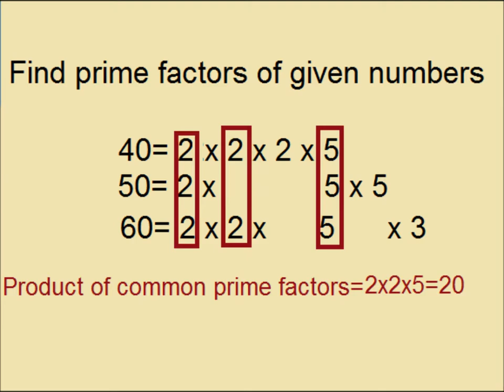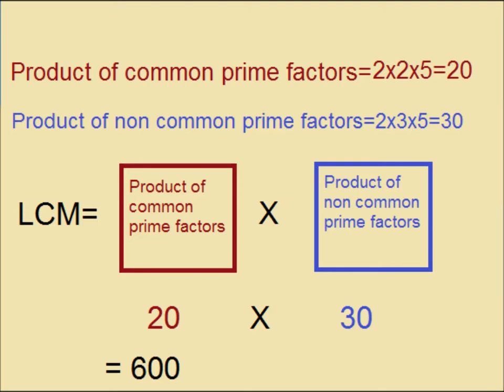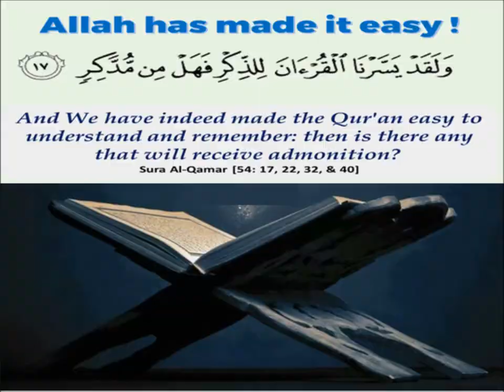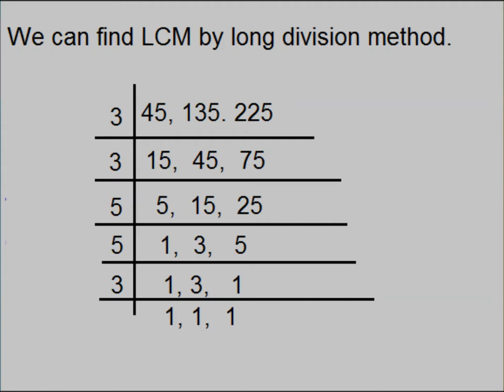Real Life math problems in Urdu/Primary level/ lesson 15